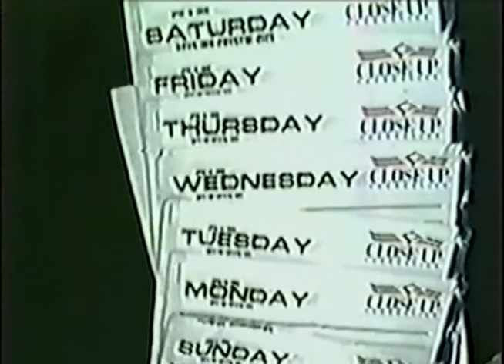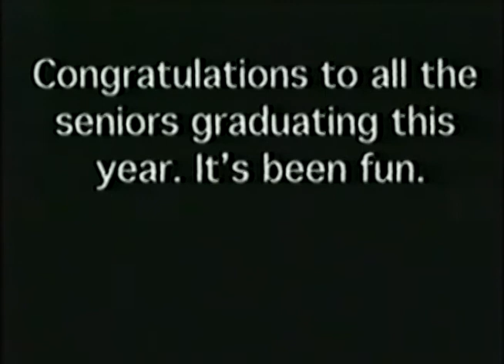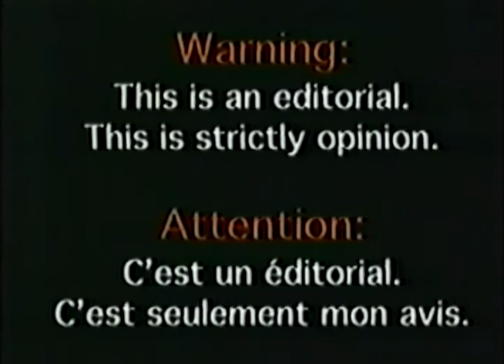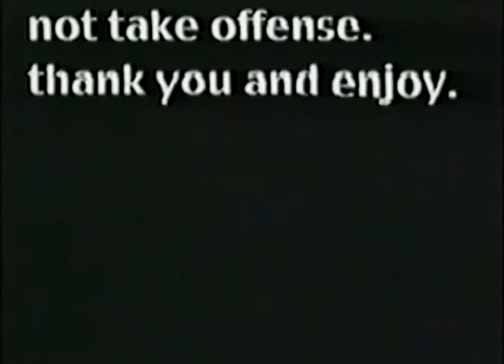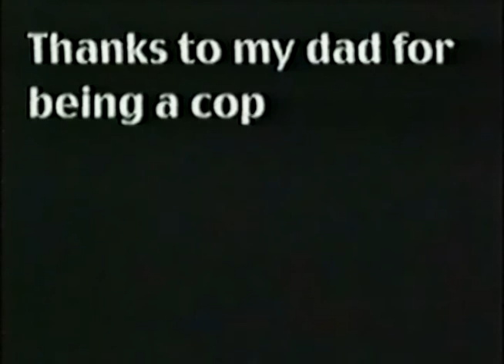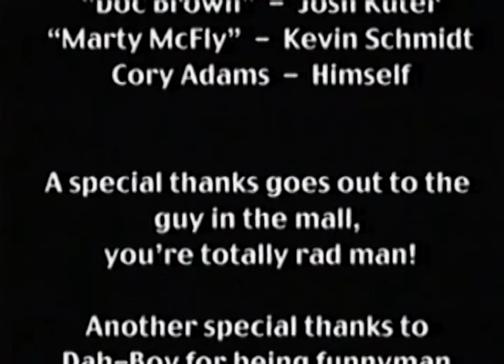Chi-Hi Happenings 2000 - "Back to the Future"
Chi-Hi Happenings 2000
Original Airdate: 5/5/2000
Producer: Raji
Anchors: Kevin, Josh